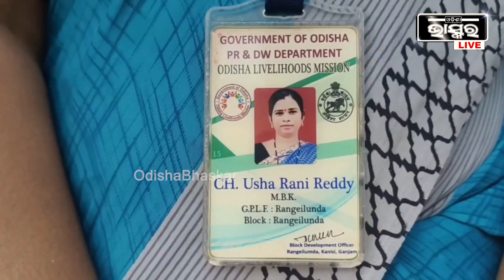"ଆମକୁ ପ୍ରଥମେ କିଏ ଚିହ୍ନିପାରୁନଥିଲେ", ମିଶନ ଶକ୍ତି କର୍ମଚାରୀଙ୍କ ପାଇଁ ଆର୍ଥିକ ପ୍ୟାକେଜ ଘୋଷଣା କଲେ ସରକାର I